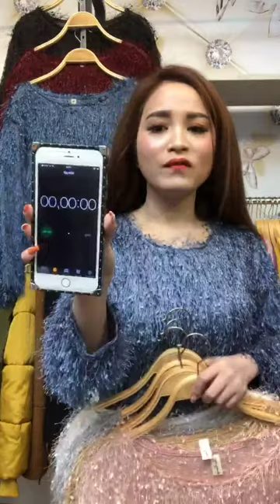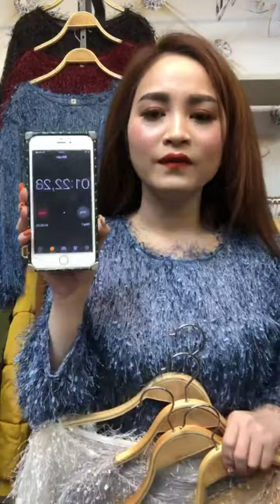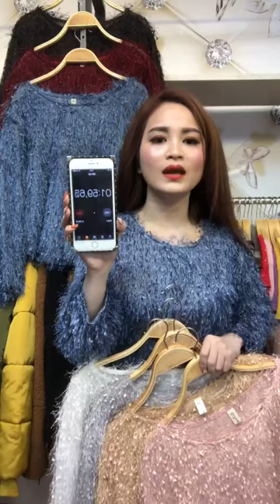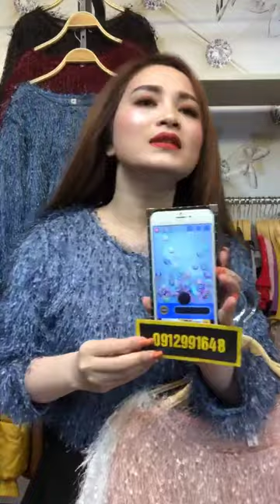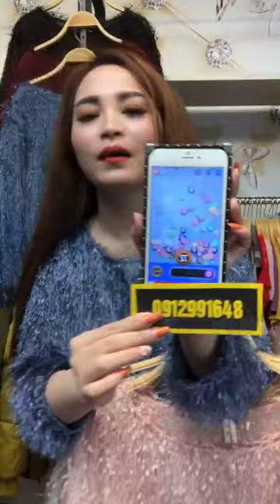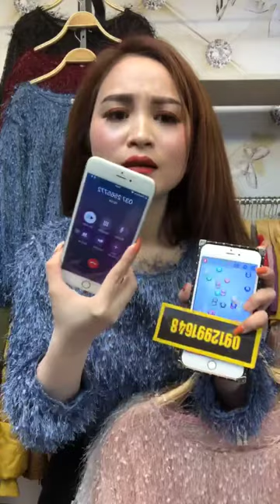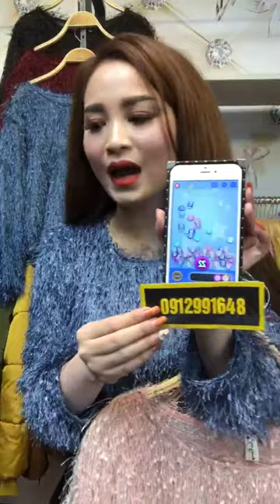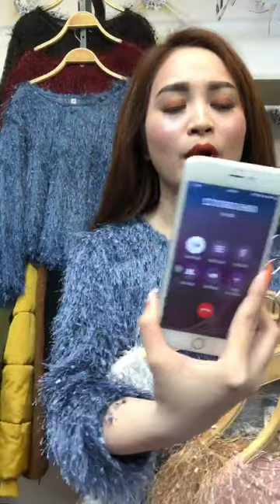Mua thanh lý máy in , Mua thanh ly may in